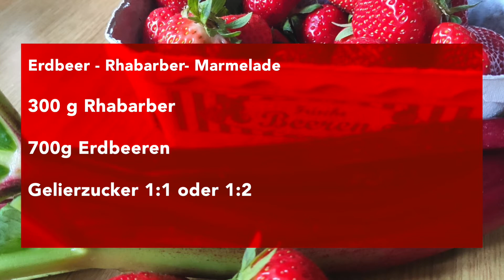08 Rhabarber Erdbeer Marmelade